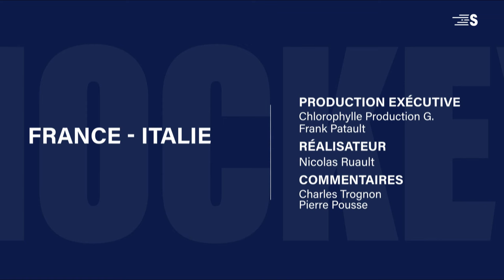France - Italie | Hockey sur glace | Sport en France [HD]